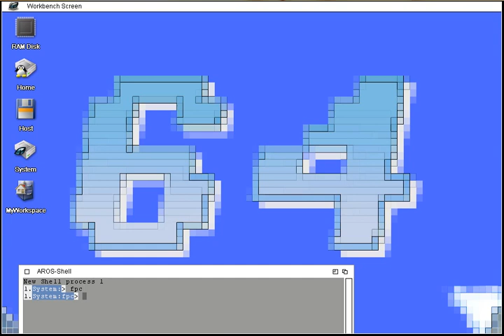Building Blocks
Improved Real time raytracing program (no GL, shown last time on Draco) now with movement, and block set/remove support on Icaros64.